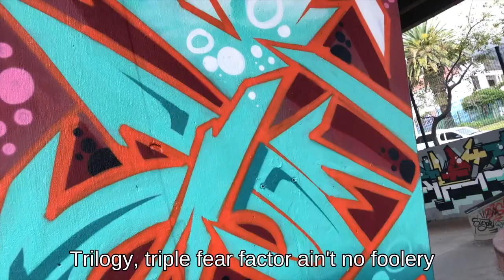Drew The MC - Gucci Gang (Cover) [Episode 07]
THROWBACKEPISODES Episode 7!

Teach Me How To Dougie Cover
NEW Episode each WEEK!

Many thanks to:
Videography      : Ill Mind Of CNova
Lyrics: Amisi and Thato/ @mcdonald_thato
Sound: Travers/ @tre_vs_money